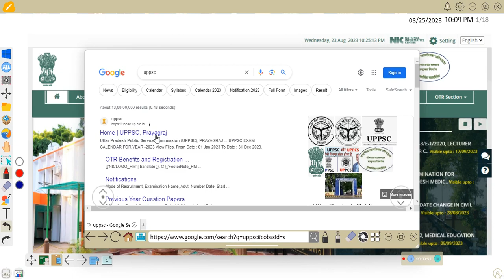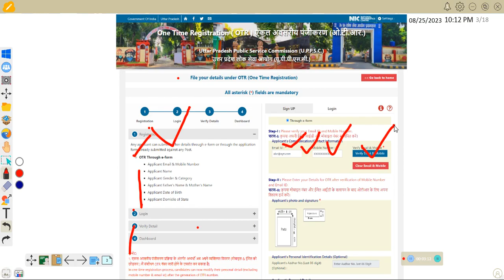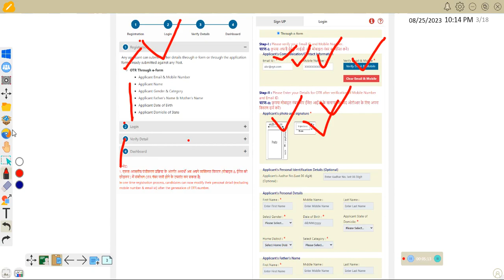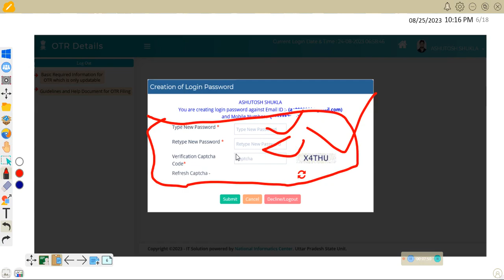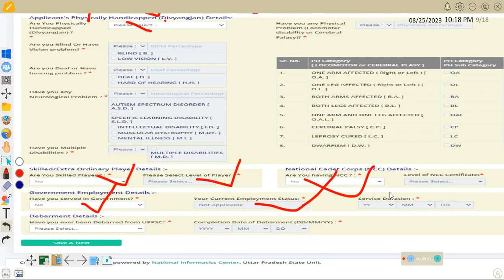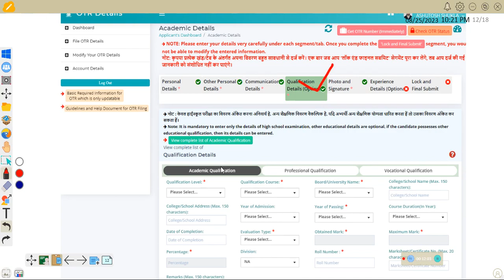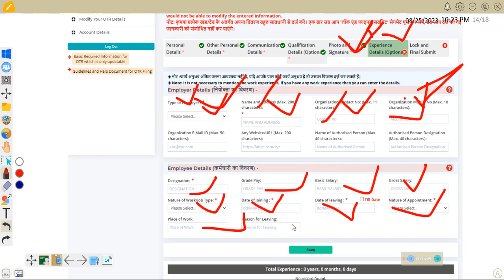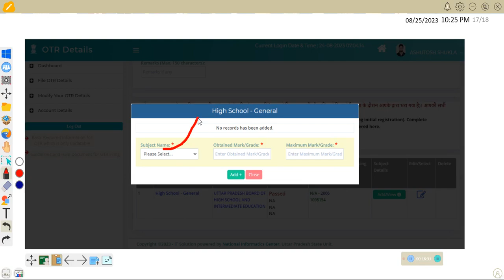uppsc OTR registration kaise kare | uppsc staff nurse OTR kaise bhare | uppsc staff nurse 2023 form